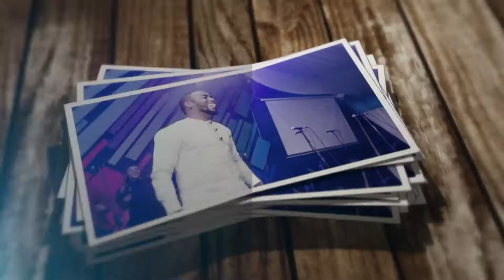Gospel Unplugged S01 Ep16 Promo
Gospel Unplugged
A contemporary gospel music
show with talk and lifestyle
elements.